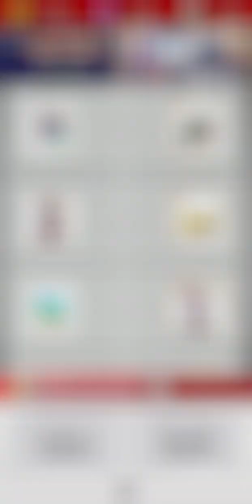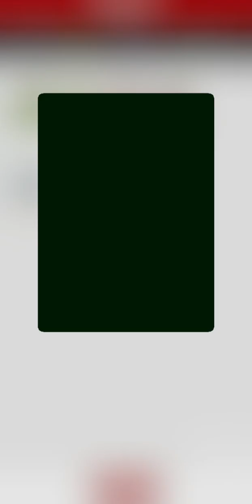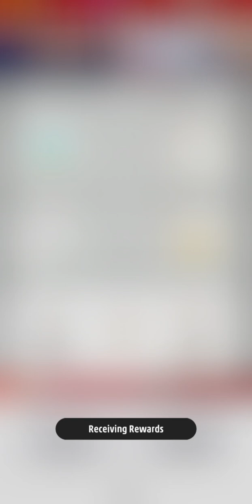Fighting Eyes. I surely thought I was winning... (Pokémon match)